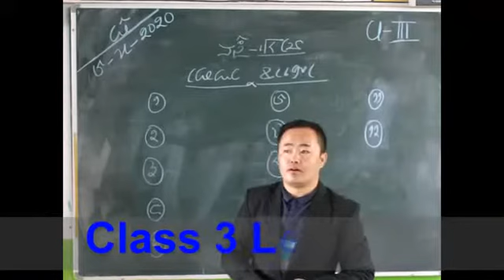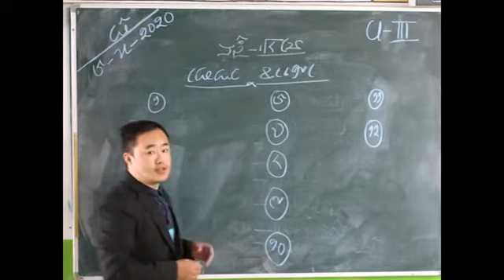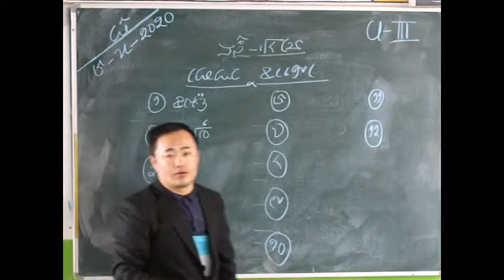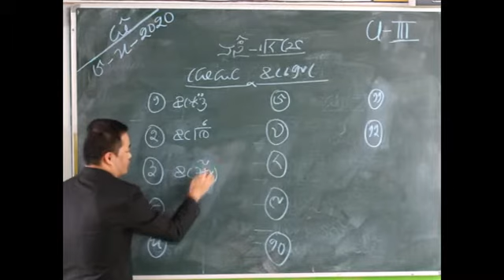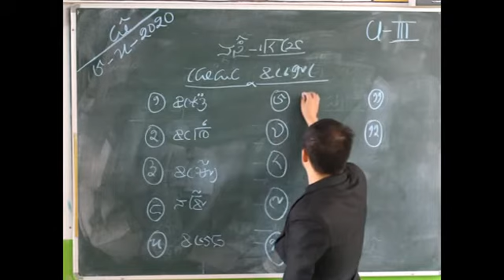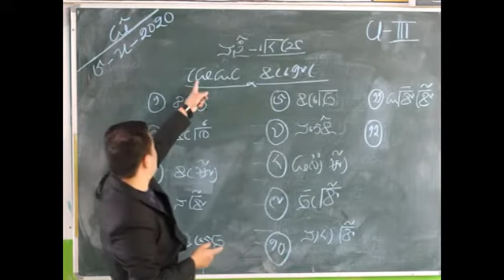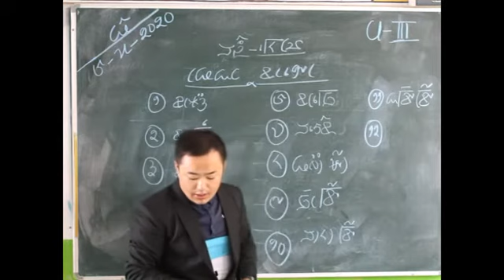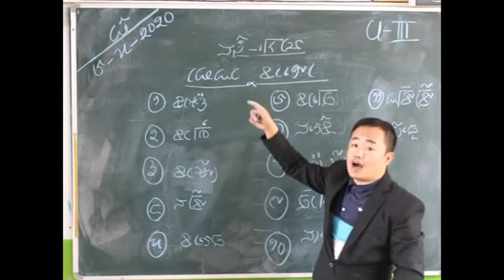Class 3 Lepcha Language